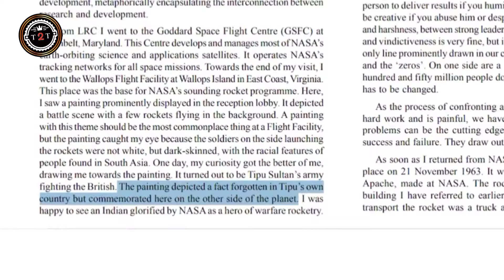World First Missile🧐 || Tamil || M.R Abdul Rahman Athayi || Tale 2 Time || Athayi CMR Zone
🔸Athayi CMR zone Presents. 🔸

🔸Gonna Launch an New Series video everyday in our Athayi CMR Zone YouTube channel.

🔸The path to a successful event,whether it's your very first event or a new one in a recurring series.

🔸So we gonna upload Series in an unique content everyday.

🔸Namely🔹TALE TO TIME 🔹( Brand New Web series ).

🔸 Special performance By:
          🔺M.R.Abdul Rahman Athayi B.com CA
          🔻S.Fayaz Athayi B.com CA

🔹WEB SERIES'S🔹

🔸 SUCCESSFUL HISTORIES

🔸MYSTERIOUS OF HISTORIES

🔸THE HISTORICAL OF LEGENDS

🔸WORLD HIDDEN HISTORIES

🔸THE SHORT AND SWEET WITH Q/A

This NEW Series is about gathering knowledge,... information. histories.

spirituality. etc.,.